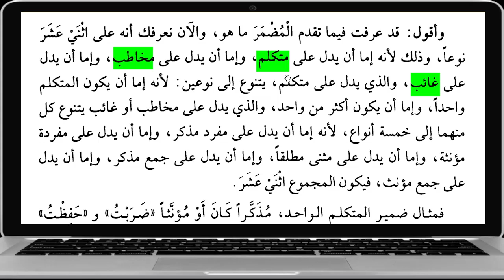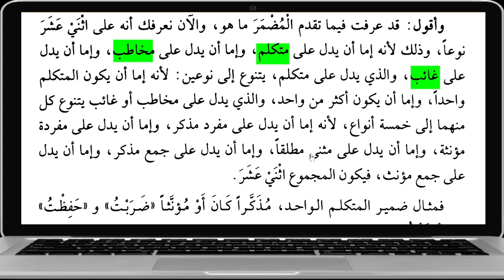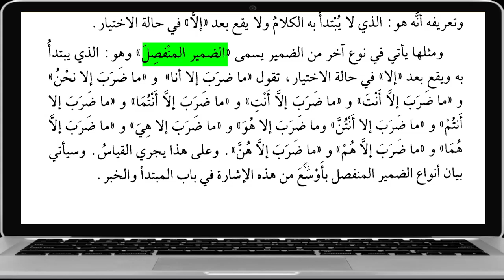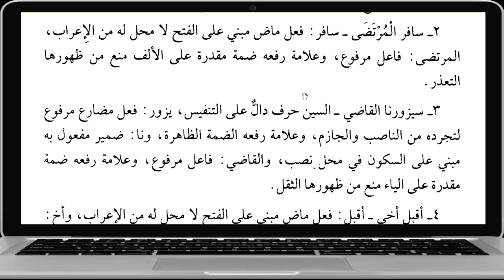AT TUHFATUS SANIYYAH- PELAJARAN - 31 (JENIS-JENIS FA'IL MUDHMAR)